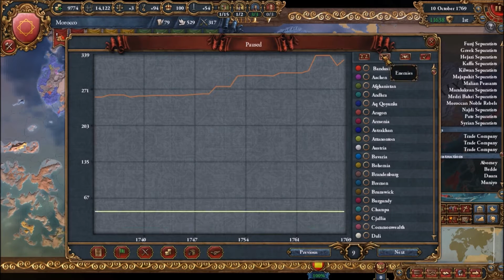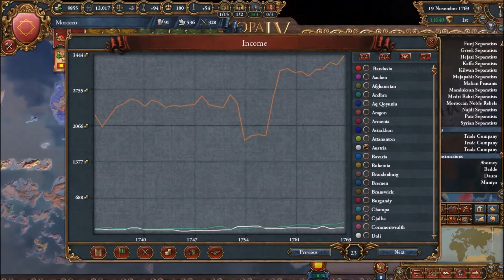EU4(Cossacks)-New Moroccan World-Timelapse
Morocco has lain in the Iberian shadow to long, we must take to the random new world and find our true glory and take most of Africa with us. Onward!!!